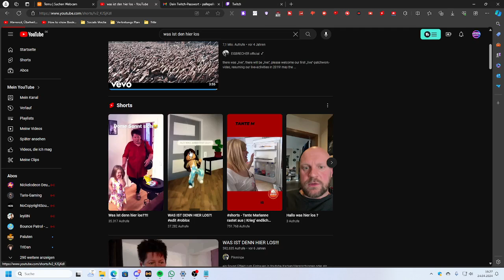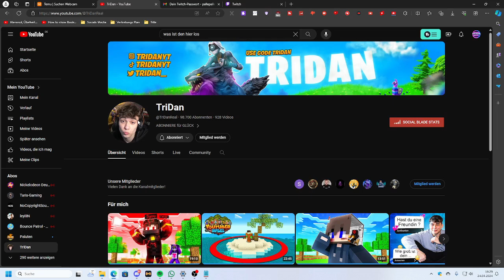Fast ausgeraubt: SpieleGamer vs. mein Freund - Eine beinahe gefährliche Begegnung!